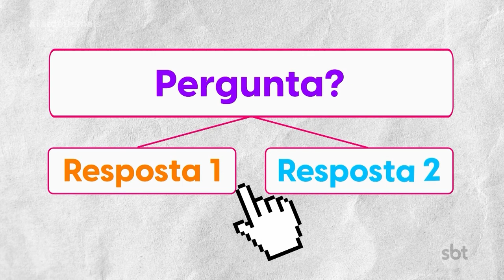Tarde Demais - (04-09-2023) - Sua vida me interessa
SELMO MENDES foi o nosso convidado para adivinhar as respostas que a participante EMILIANA PAUPITZ gravou com a gente. Será que ele conseguiu levar o troféu?

Divirta-se; Informe-se!